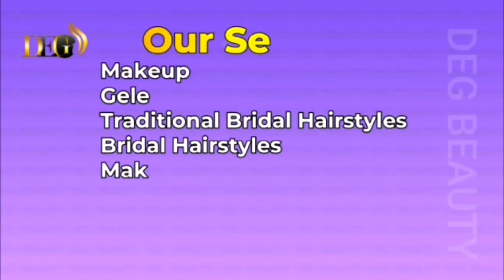How To Tie Bow Tie Gele On Your Self